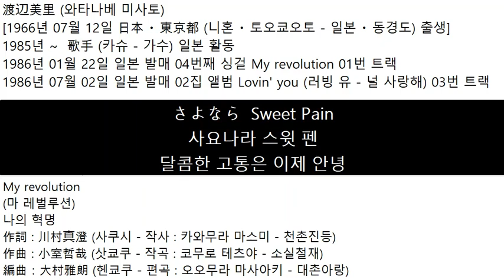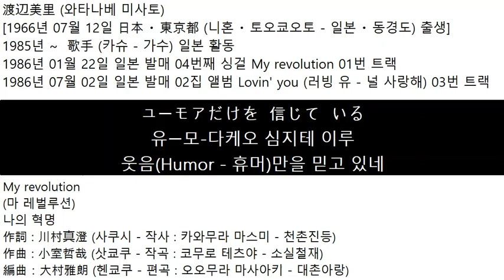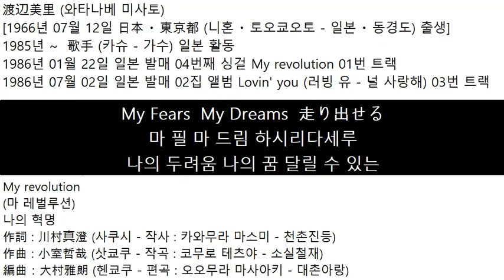1986년01월22일 일본 발매 와타나베 미사토渡辺美里 04번 싱걸 My Revolution 01번 트랙1986년07월02일 02집 앨범 Lovin' you 03번 트랙 나의 혁명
渡辺美里 (와타나베 미사토)
[1966년 07월 12일 日本 ・ 東京都 (니혼 ・ 토오쿄오토 - 일본 ・ 동경도) 출생]
1985년 ~  歌手 (카슈 - 가수) 일본 활동
1986년 01월 22일 일본 발매 04번째 싱걸 My revolution 01번 트랙
1986년 07월 02일 일본 발매 02집 앨범 Lovin' you (러빙 유 - 널 사랑해) 03번 트랙
My revolution
(마 레벌루션)
나의 혁명
作詞 : 川村真澄 (사쿠시 - 작사 : 카와무라 마스미 - 천촌진등)
作曲 : 小室哲哉 (삿쿄쿠 - 작곡 : 코무로 테츠야 - 소실철재)
編曲：大村雅朗 (헨쿄쿠 - 편곡 : 오오무라 마사아키 - 대촌아랑)
さよなら  Sweet Pain
사요나라 스윗 펜
달콤한 고통은 이제 안녕
頬づえ  ついていた  夜は  昨日で  終わるよ
호-즈에 츠이테이타 요루- 키노오데 오와루요
팔을 괸 채 지내던 밤은 어제로 끝나요
確かめたい
타시카메타이
확인하고 싶어
君に  逢えた  意味を　暗闇の  中  目を  開いて
키미니 아에타 이미오  쿠라야미노 나카 메오 히라-테
그대를 만난 의미를 어둠속에서 눈을 뜨고서
非常  階段  急ぐ  くつ音
히죠- 카이다은 이소구 쿠츠오토
비상 계단 서두르는 구두 소리
眠る  世界に  響かせたい
네무루 세카이니 히비카세타이
잠든 세상에 울려퍼뜨리고 싶어
空地の  すみに  倒れた  バイク
아키치노 스미니 타오레타 바이쿠
빈터 구석에 넘어진 이륜자동차(Bike - 바익)
壁の  落書き  見上げてるよ
카베노 라쿠가키  미아게테루요
벽의 낙서를 올려다보고 있네
きっと  本当の  悲しみなんて
킷토 혼토-노 카나시미난테
분명 진정한 아픔이란건
自分ひとりで  癒すものさ
지붕히토리데 이야스모노사
스스로 치유하는 거야
わかり  始めた  My Revolution
와카리 하지메타 마 레벌루션
알기 시작한 나의 혁명
明日を  乱すことさ
아시타오 미다스코토사
내일을 어지럽히는거야
誰かに  伝えたいよ
다레카니 츠타에타이요
누군가에게 전하고 싶어요
My Tears  My Dreams  今  すぐ
마 틸 마 드림 이마 스구
나의 눈물 나의 꿈 지금 당장
夢を  追いかけるなら
유메오 오이카케루나라
꿈을 뒤쫓는다면
たやすく  泣いちゃ  だめさ
타야스쿠 나이챠 다메사
쉽게 울어선 안 돼
君が  教えて  くれた
키미가 오시에테 쿠레타
그대가 가르쳐 주었다
My Fears  My Dreams  走り出せる
마 필 마 드림 하시리다세루
나의 두려움 나의 꿈 달릴 수 있는
(ア ア X3)
(아 아 X3)
(ア X8)
(아 X8)
(ア ア X3)
(아 아 X3)
(ア X8)
(아 X8)
感じて  Heartache
카음지테 하텍
느껴봐 가슴앓이
笑顔が  多いほど  獨りの  夜が  ツライね
에가오가 오오-호도 히토리노 요루가 츠라이네
많이 미소지을수록 홀로지내는 밤이 힘드네요
わけあいたい
와케아이타이
서로 나누고 싶어
教科書の  すき間に  書いてた  言葉  動きだすよ
쿄-카쇼노 스키마니 카이테타 코토바 우고키다스요
교과서 여백에 적었던 말들이 움직이기 시작했어요
ホームシックの  戀人たちは
호ー무싯쿠노 코이비토타치와
향수병(Homesick - 홈식)의 연인들은
ユーモアだけを  信じて  いる
유ー모-다케오 심지테 이루
웃음(Humor - 휴머)만을 믿고 있네
交差点では  かけ出すけれど
코-사텐데와 카케다스케레도
교차점에선 달리기 시작하지만
手を  振る  時は  キュッと  くるね
테오 후루 토키와 큣토 쿠루네
손을 흔들 때는 확 와닿네요
たった  ひとりを  感じる  強さ
탓타 히토리오 캄지루 츠요사
단 한사람만을 느끼는 강함
のがしたく  ない  街の  中で
노가시타쿠 나이 마치노 나카데
놓치긴 싫어 거리 속에서
求めていたい　My Revolution
모토메테이타이 마 레벌루션
찾으며 살고 싶어 나의 혁명
明日を  變えることさ
아시타오  카에루코토사
내일을 바꾸는거야
自分だけの  生き方
지붕다케노 이키카타
나만이 가진 삶의 방식은
誰にも  決められ  ない
다레니모 키메라레 나이
누구도 결정할 수 없어
君と  見つめていたい
키미토 미츠메테이타이
그대와 바라보고 있고싶어
My Fears　My Dreams 抱きしめたい
마 필 마 드림 다키시메타이
나의 두려움 나의 꿈 끌어안고싶어